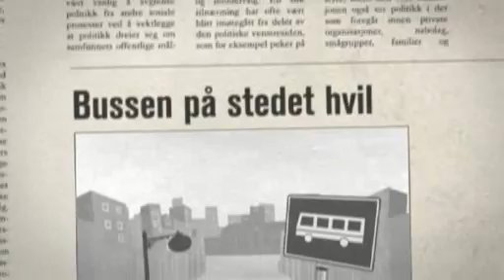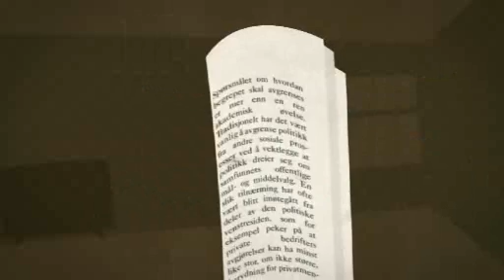Gutten og torsken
Om valg og ungdom